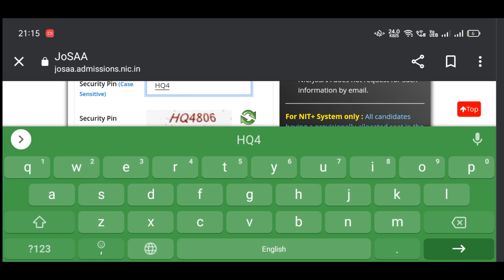💥💥 My JOSSA Final Round Result || jee 2022